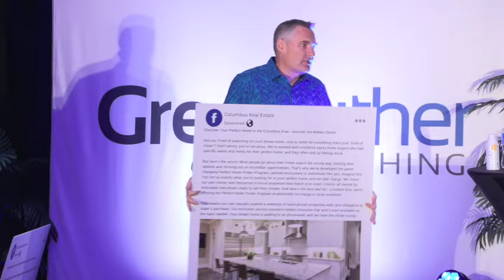Worried About Sending Too Many Emails...Who Cares!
"You're telling me that you've taken the time to build your list but are worried about prospects unsubscribing...you shouldn't be!" Greg talks about why you shouldn't care about those that don't care about you and walks through the minimum content and follow up strategies you can do to engage with your prospects that will listen! Doing nothing = making no money, is this you?

🏡 If You Are NOT Already On Greg's Email List, Join It Now To Get Notified of Upcoming FREE Trainings, Special Events and Inner Circle Enrollment Announcements